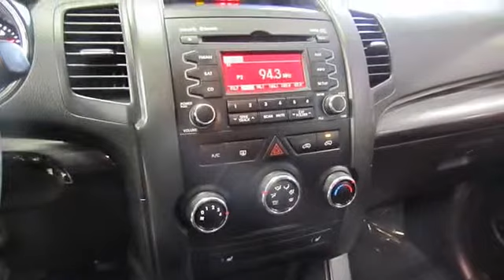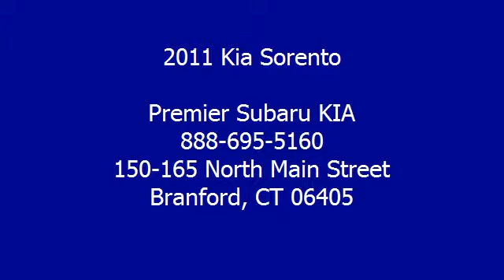2011 Kia Sorento - Premier Subaru KIA - Branford, CT 06405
For Sale: 2011 Kia Sorento
VIN: 5XYKT3A13BG132398
Engine: 4 Cylinder Engine 2.4L/144
Drivetrain: Front Wheel Drive
Transmission: Automatic
Mileage: 38,145
Color: Ebony Black (exterior) Black (interior)

Features:
*** COMING SOON KIA FACTORY CERTIFIED, 10 YEAR / 100,000 MILE WARRANTY, Ebony Black, and 1 OWNER CLEAN Car Fax. All the right ingredients! Power To Surprise! CERTIFIED! COMES WITH A Car Fax VEHICLE HISTORY REPORT WITH THE FULL BUYBACK GUARANTEE AND A MINIMUM OF A 6 MONTH/6,000 MILE NATIONWIDE POWERTRAIN WARRANTY! PRICED UNDER KELLEY BLUE BOOK FOR A TREMENDOUS VALUE! Looking for an amazing value on a terrific Two Thousand Eleven Kia Sorento? Well, this is IT! It is nicely equipped with features such as Kia Certified, Ebony Black, 1 OWNER CLEAN Car Fax, 4-Wheel Disc Brakes, 6 Speakers, Anti-lock Brake System brakes, Air Conditioning, A M/FM radio, A M/FM/CD/MP3 Radio, Anti-whiplash front head restraints, Bumpers: body-color, CD player, Delay-off headlights, Driver door bin, Driver vanity mirror, Dual front impact airbags, Dual front side impact airbags, Electronic Stability Control, Four wheel independent suspension, Front anti-roll bar, Front Bucket Seats, Front Center Armrest, Front reading lights, Illuminated entry, Low tire pressure warning, MP3 decoder, Occupant sensing airbag, Overhead airbag, Overhead console, Passenger door bin, Passenger vanity mirror, Power door mirrors, Power steering, Power windows, Rear anti-roll bar, Rear seat center armrest, Rear window defroster, Rear window wiper, Remote keyless entry, Speed control, Split folding rear seat, Steering wheel mounted audio controls, Tachometer, Telescoping steering wheel, Tilt steering wheel, Traction control, Trip computer, and Variably intermittent wipers. Kia Certified Pre-Owned means you not only get the reassurance of up to a 10yr/100,000 mile limited powertrain warranty, but also a 150-point inspection/reconditioning, 24/7 Road Side assistance, trip-interruption services, rental car benefits, and a complete Car Fax vehicle history report. This Kia Sorento has a great cockpit layout, with all the controls easy to find and right where you need them. Designated by Consumer Guide as a Two Thousand Eleven Midsize S U V Best Buy. BUY IN CONFIDENCE FROM PREMIER SUBARU, CT'S EXCLUSIVE AAA APPROVED AND BBB A+ RATED SUBARU DEALERSHIP.